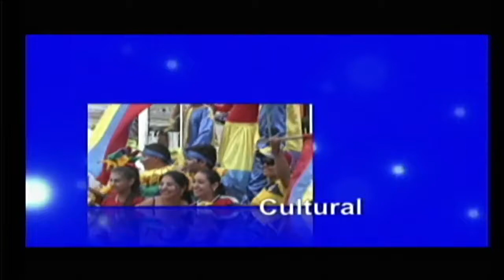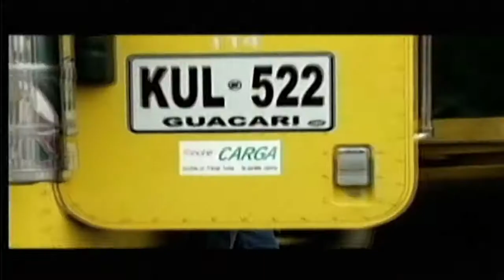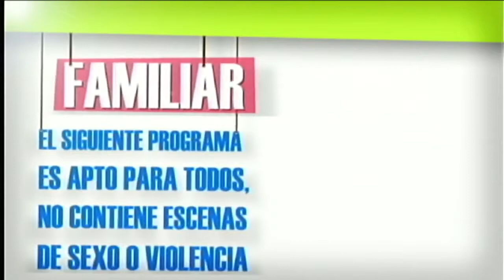FUTBOL DE MI BARRIO PEDAGOGÍA PLEBISCITO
Programa de televisión emitido el día 22 de septiembre.

Nota con el padre DARIO SOTO gestor de la casa juvenil posada de los sueños y con HERNEY MOSQUERA quien lucha incansablemente, junto a un grupo de colaboradores, para que este sueño siga vivo.

31 de julio de 1999, la fecha es recordada porque marcó la presentación oficial de los paramilitares del Bloque Calima de las Autodefensas Unidas de Colombia, más conocidas como las AUC,.

Por Paola Fernández “ Univalle por la paz y por la vida” es el nombre de la campaña que adelantan los estudiantes de la Universidad del Valle para hacer pedagogía de paz. La gran.